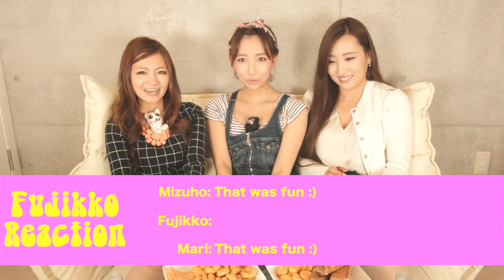Japanese girls react to "BAIT BIKE IN THE HOOD PRANK"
Good morning❢❢ It's FUJIKKO(ふじっこ).٩(＊゜ω゜＊)و☀
I react to "BAIT BIKE IN THE HOOD PRANK"with my friends❢✨
I can't believe this happenings yet , Is this nomal in LA?

:..｡o○＋:..｡o○❀○o｡..:*○o｡..:*
!! 海外の治安ってこんな!? !!【 世界の人気動画を楽しみ隊 014】

私・桃谷ふじが世界の人気動画を紹介してゆくシリーズ第１４弾！
今回は、アメリカ・カリフォルニア州のLAで行ったという
”自転車にロープをくくりつけ、泥棒を引っかける”映像を一緒に観て行きたいと思います。

・・・海外の治安、わるすぎィ（；・｀Д・´）－❕❕💦✨+.*゜

思わず、撮影者の度胸に感心してしまう映像でしたね(#^o^#)💦♬

今日も、素敵な１日を。。🍀☆✨+゜

:..｡o○＋:..｡o○❀○o｡..:*○o｡..:*